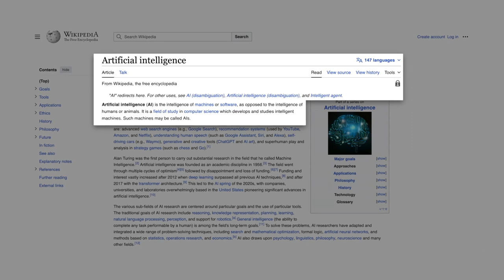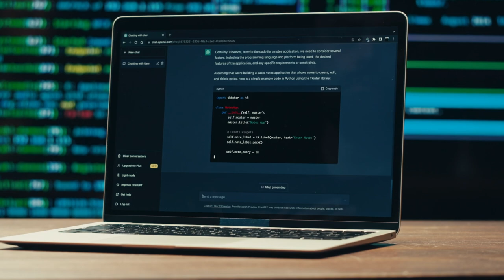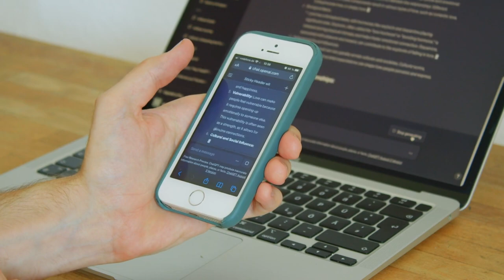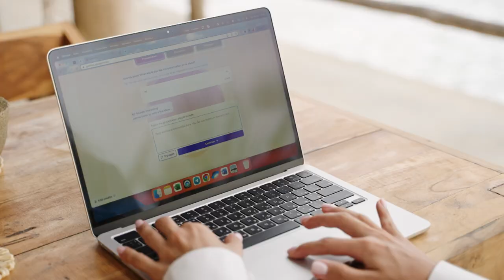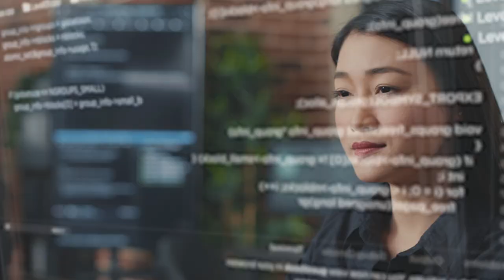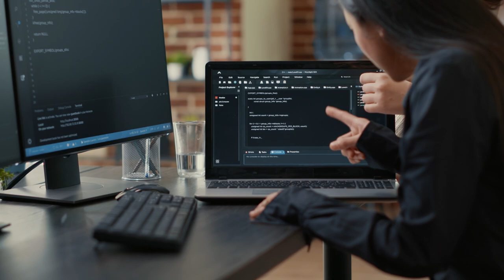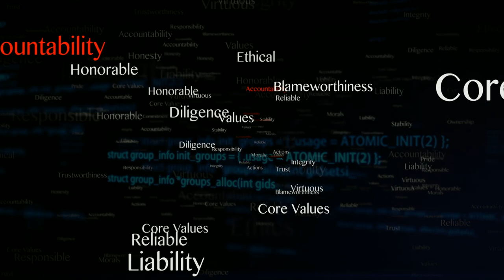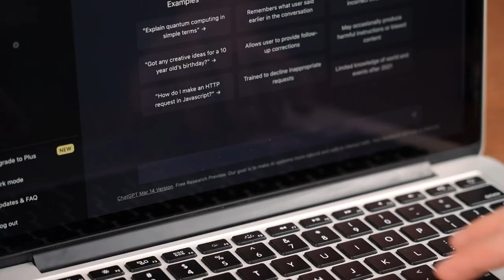Artificial Intelligence 101 | A Slice of New York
We are shining a light on a subject everyone is talking about - artificial Intelligence.  We talk with New Yorkers about what AI is and we even ask AI itself.  Mike sits down with two CUNY professors for a topical discussion on what everyone should know about AI.
We also show how AI is impacting the art with an amazing exhibition.  *Note - the Artechouse AI exhibit ended 3/17/24.

Guest List:
Mark Berry NYC Resident
Dr. Seth Dobrin Founder/CEO, Qantm AI
Jordan Eales Couple
Kapish Hardwyetch NYC Resident
Phil Keaney-Bolland NYC Resident
Hailey Markham Couple
Caitlin R NYC Resident
Dr. Anita Raja Professor of Computer Science, Hunter College and Graduate Center
Rio Vander Stahl Director, Digital Strategy, Artechouse

Recording Date: 12/20/2023   First Aired: 01/12/2024

“A Slice of New York” is a new show that highlights the city that never sleeps. Host Mike Gilliam goes behind-the-scenes to reveal the stories that are not being told. Through candid interviews often in unique settings, Mike talks with New Yorkers in their element, not just in their office, for interesting and often intimate conversations (for example, playing a game of pool with a prominent New Yorker). This show is about the positive stories people want to see…both on TV and in their neighborhood – highlighting the human experience that makes up the great fabric of New York City.

SLNY01005